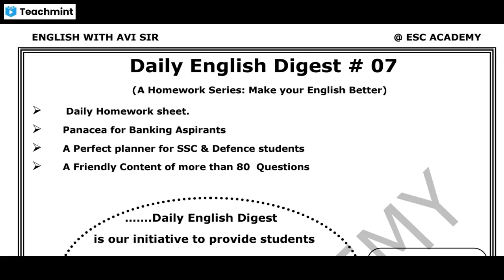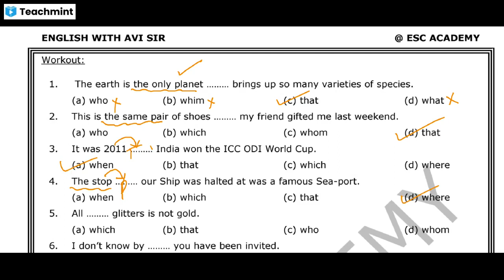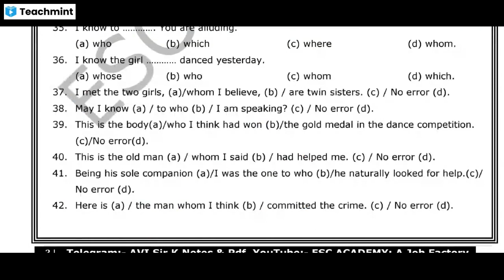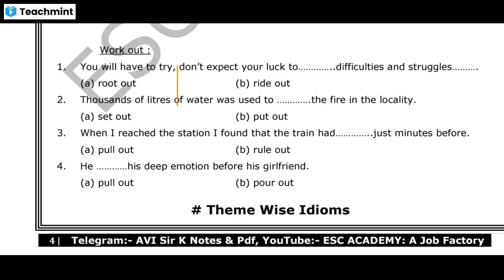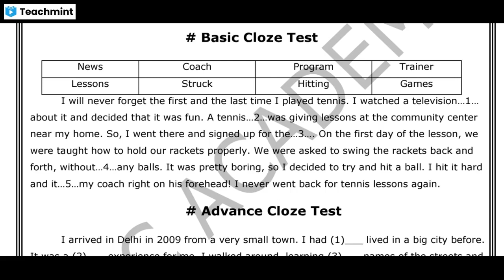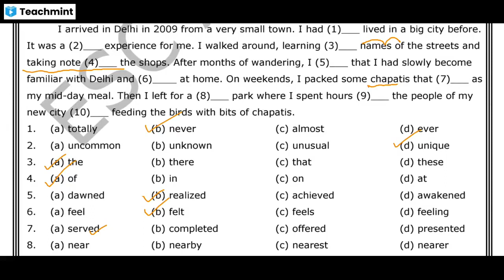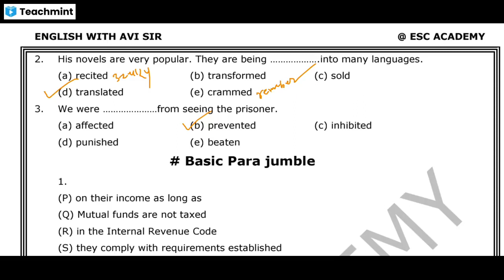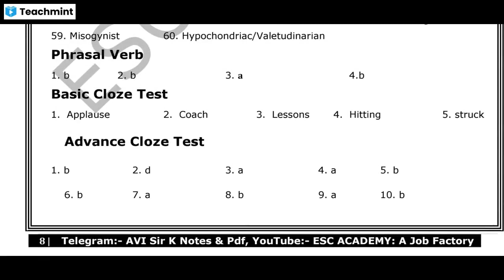Daily English Digest 07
Please find my classroom details below :
Classroom Name: English Classes  By Avi
Subject: English Grammar Vocab
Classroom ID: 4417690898